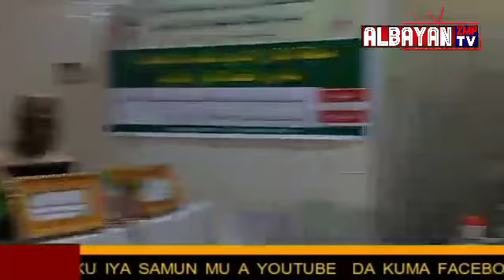Musabaqar Alqur'ani ta riwayat(3)